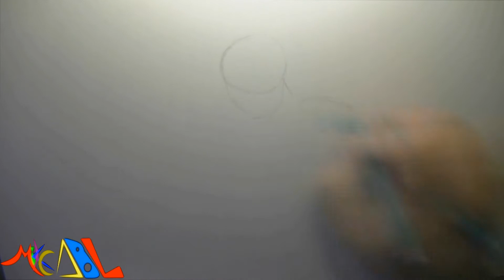Dibujando a: Doku (Ninja Gaiden)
Material usado:
-Lapiz de dibujo 3H
-Sharpie Negro Punta Ultra Fina, Normal y Chicel
-Borrador
-Exacto (Cutter)
-Hoja opalina blanca

Crayola:
-Gris (Espada)
-Bronceado (Espada y Cinturon)
-Oro Otoñal(Espada y Cinturon)

Prismacolor:
-Lavanda (Ojos y Boca)

CraZArt:
-Gray Mist (Espda)

Crayola Pincelines:
-Morado (Ojos y Boca)
-Amarillo y Amarillo Obscuro (Accesorio de la Armadura)
-Cafe y cafe claro (Cinturon)

Prang:
-Gray (Armadura)